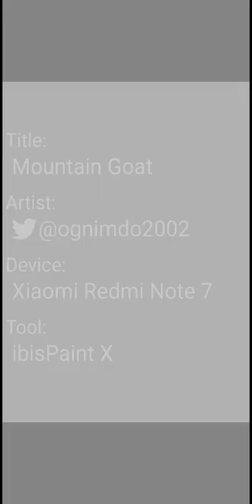Mountain Goat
Minecraft's most notorious ungulate that headbutting enemy to push it.